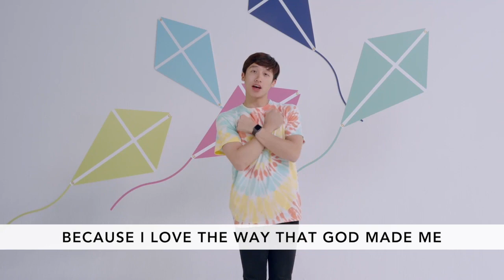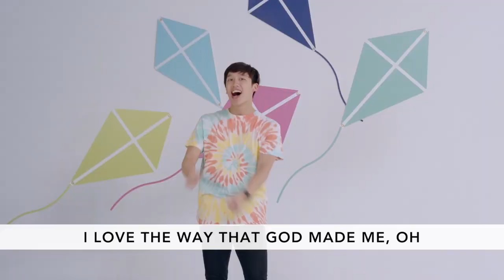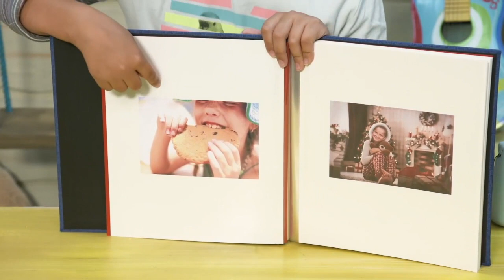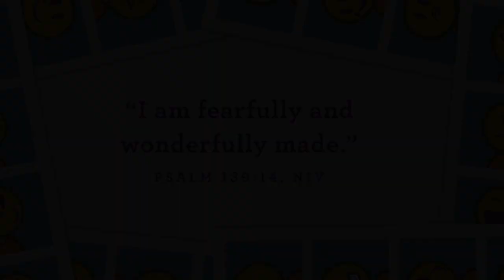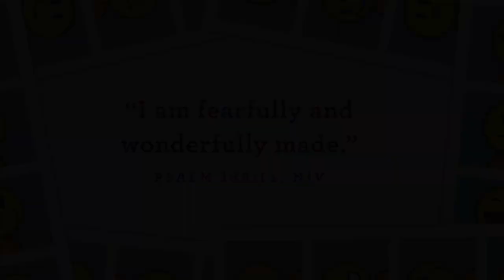FaithKids Birth - Prek August 23